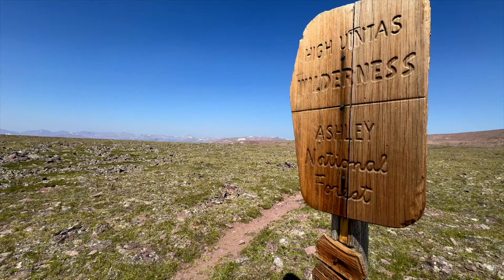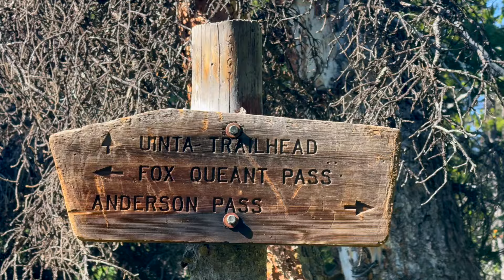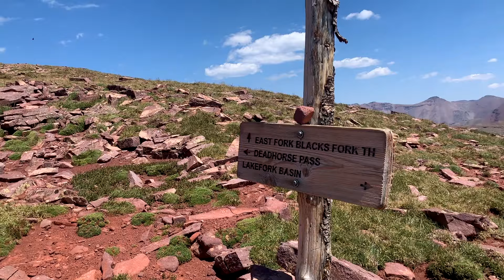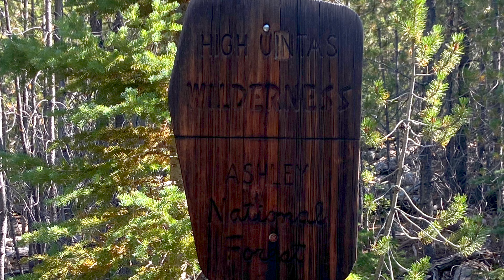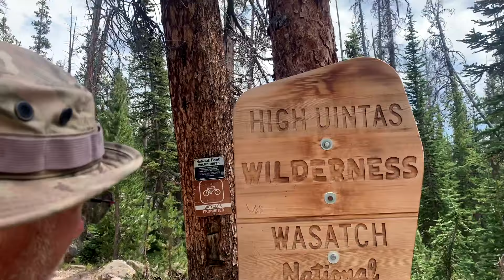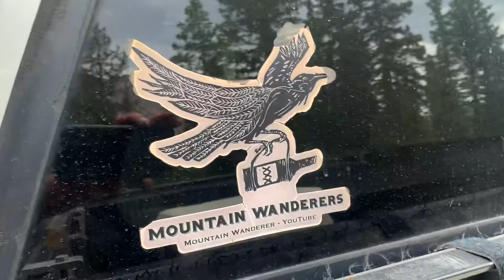Uinta HIGHLINE Trail, Utah | Part III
Join us on our journey across the spine the Uinta Range in Utah along the Uinta Highline Trail!